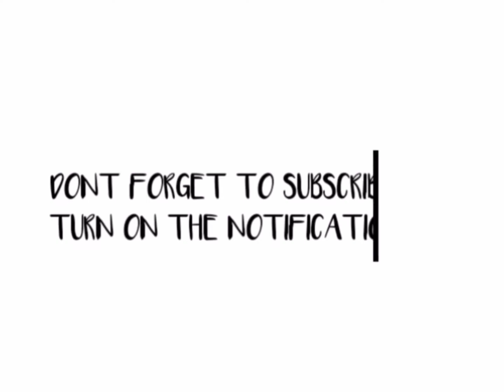HOW TO CUT A BOB WIG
Cutting a bob wig would feel so easy after watching this tutorial   Items used in the video are available for sale on my Instagram page @vig_stores. Don’t forget to follow on Instagram @vig_wigs.